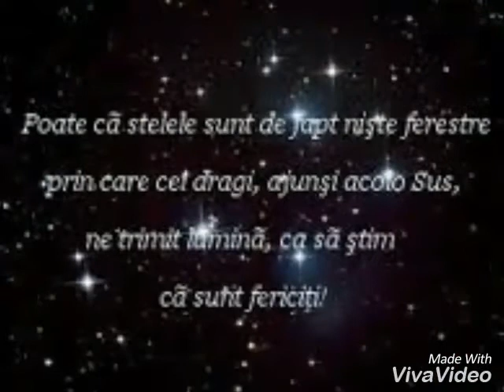R.I.P VIVIAN LAURENTIU 26.04.2017 nu te v - om uita niciodată